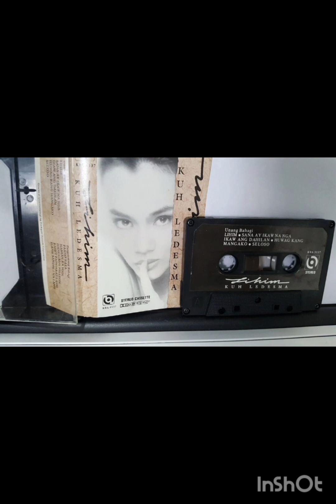Lihim (minus one)- Kuh Ledesma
Lihim  composed by  prolific composer Cecile Azarcon was a huge hit for Kuh Ledesma in 1989. This is the first version arranged by Eddie Munji III that didn't make it to the album. Kuh recorded a jazzier version in the album.